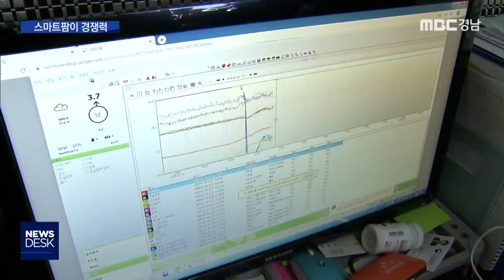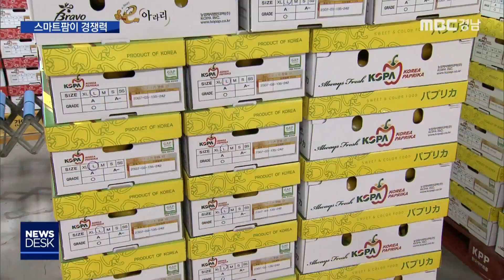스마트팜에 주력 [MBC경남 뉴스데스크] 200112